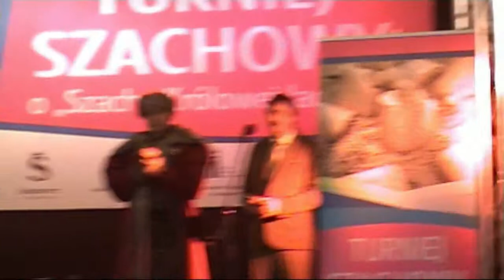Szachy Królowej Jadwigi Sandomierz 2014 część 2 720p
Turniej szachowy pod wdzięcznym tytułem „Szachy Królowej Jadwigi" odbył się 23 marca 2014 roku na zamku w Sandomierzu. Niepowtarzalny klimat sandomierskiego zamku i oprawa artystyczna sprawiły, że turniej był jednym z najbardziej udanych imprez tego typu jakie widziałem. Gratuluję organizatorom turnieju.